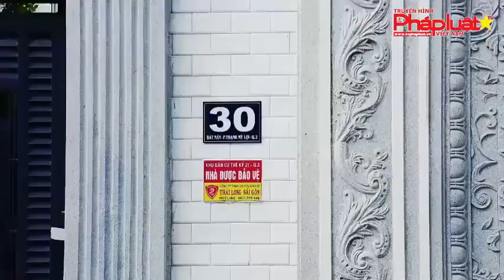Xin mời chiêm ngưỡng 10 “túp lều” được cho là của quan chức nhỏ Việt Nam